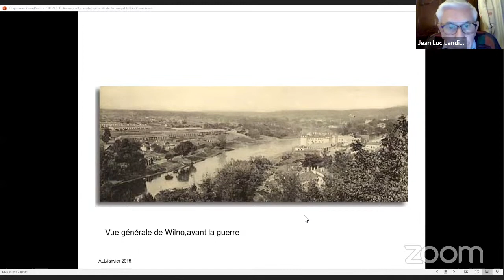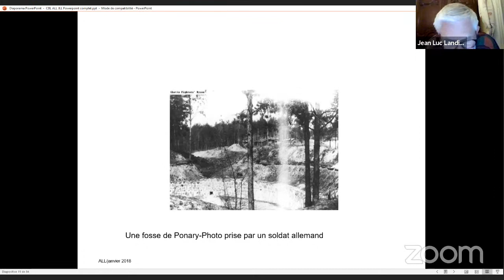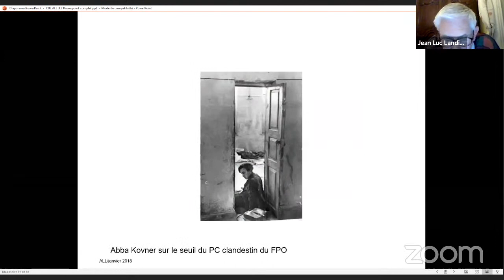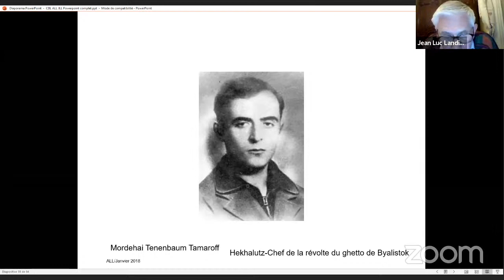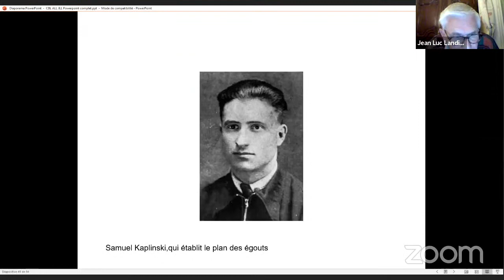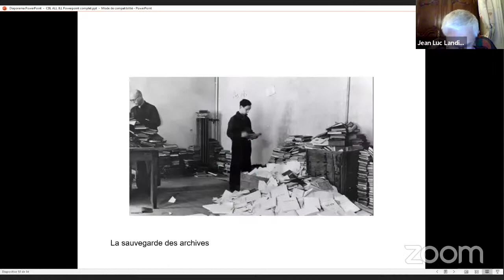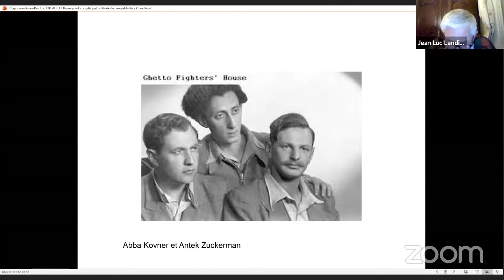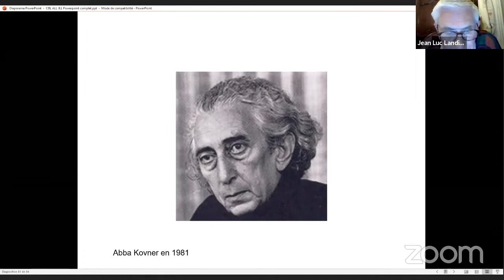Abba Kovner, résistant juif de Wilno, poète et témoin au procès Eichmann, par Jean Luc Landier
Dans le cadre des conférences des dimanche de DorVador.

Abba Kovner,de Wilno à Jérusalem
Prophète, Partisan, Témoin

Abba Kovner (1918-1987) est une personnalité majeure de l'histoire du judaïsme européen au XXé siècle.Esprit fort et charismatique,éducateur et organisateur incomparable,militant sioniste ardent,il devient trés vite l'inspirateur de la Résistance des Juifs enfermés dans le  ghetto de Wilno,après que des milliers d'entre eux aient été massacrés dans la forêt de Ponary. Unificateur des mouvements de résistance,il constitue une brigade de partisans qui s'apprête à affronter les nazis dans le ghetto pour l'honneur du peuple juif. Quand cette lutte s'avère impossible, il gagne la forêt avec ses camarades et combat aux côtés des partisans soviétiques à la tête d'une unité entièrement constituée de résistants juifs jusqu'à la libération de Wilno. Pleinement conscient de la destruction du judaïsme européen par les nazis, il organise l'immigration illégale des rescapés vers Eretz Israël (Brikhah), puis contribue à assouvir la soif de vengeance (Nakam) qui étreignait la poignée de ceux qui avaient survécu à l'enfer des camps. Installé au kibboutz Ein Hakhoresh, officier pendant la guerre d'Indépendance, il devient rapidement une des consciences d'Israël, tout en poursuivant son oeuvre poétique amorcée dés l'adolescence. Son témoignage sera un moment essentiel du procès Eichmann. Il consacrera la fin de sa vie à la transmission de la culture des Juifs de la Diaspora et de la mémoire de la Shoah, en participant à la création de plusieurs musées majeurs d'Israël.

Cette intervention s'appuie sur la biographie d'Abba Kovner par le Professeur Dina Porat (version originale en hébreu, traduite en anglais) et sur la traduction et l'adaptation française de cette œuvre , assurées par Mme Alexandra Laignel-Lavastine. (Le Juif qui savait, par Dina Porat,adaptation française d'Alexandra Laignel-Lavastine-Editions Le Bord de l'Eau)

I- De l'enfance à la tourmente : la révélation d'une âme bien trempée (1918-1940)
II- Du fond de l'enfer, un combat pour l'honneur du peuple juif (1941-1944)
III- Sauver les survivants, venger les martyrs (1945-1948)
IV- Le témoin, le passeur de mémoires, le maître à penser (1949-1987)

Mini biographie du conférencier : Jean Luc Landier
Fondateur et ancien directeur général adjoint de la Fondation pour la mémoire de la Shoah, intervenant en histoire contemporaine.